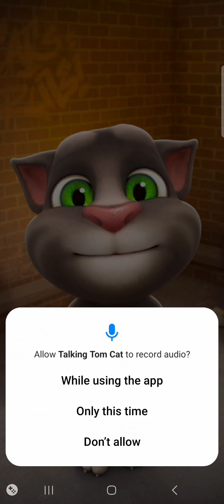Playing (My taIking tom Cat)